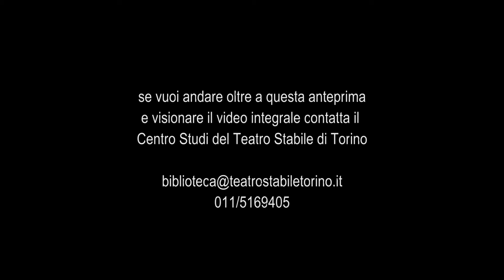L' affare Makropulos - Trailer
di Karel Capek

Traduzione di Giuseppe Mariano
una produzione del Teatro Stabile di Torino in coproduzione con il Teatro di Genova
Regia di Luca Ronconi
Scene e costumi di Carlo Diappi

Mariangela Melato (Emilia Marty), Carlo Montagna (Jaroslav Prus), Francesco Gagliardi (Janek), Riccardo Bini (Albert Gregor), Vittorio Franceschi (Hauk-Sendorf), Luciano Virgilio (Avvocato Dottor Kolenaty), Ugo Maria Morosi (Vitek), Valeria Milillo (Kristina), Elena Russo (Cameriera), Francesco Siciliano (Medico), Massimiliano Mecca (Operaio macchinista), Monica Mignolli (Inserviente).

Debutto 9 Novembre 1993 al Teatro della Corte di Genova.